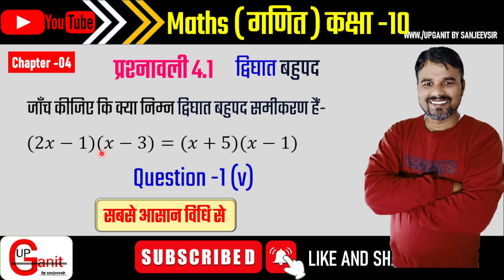class 10 maths 4.1 | ncert maths 4.1 hindi medium | quadratic equations | q1 v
class 10 maths 4.1 q2 iv
class 10 math book 4.1,
up board class 10 maths 4.1
class 10 maths ch 4.1
ex 4.1 questions class 10
quadratic equations class 10 ex 4.1 all questions
ex 4.1 class 10 important questions
math class 10 ex 4.1 question 1
ncert maths ex 4.1 class 10th
ncert maths ex 4.1 class 10